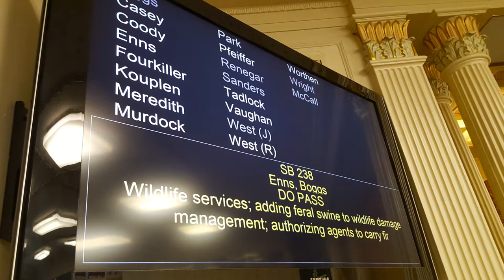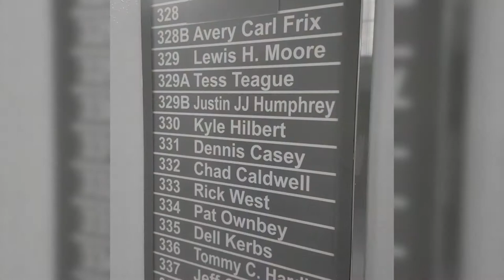Rep. Avery Frix Vlog